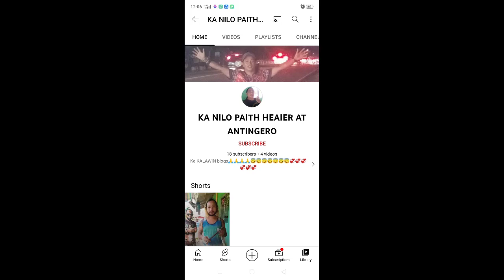sinukuang maria/sinukuang puti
agimat,anting,kabal,kalikasan,pangontra,kulam,barang,duwe de,kapre,emgkanto,maligno,aswang,mutya,libon